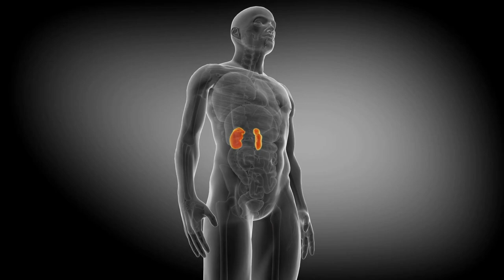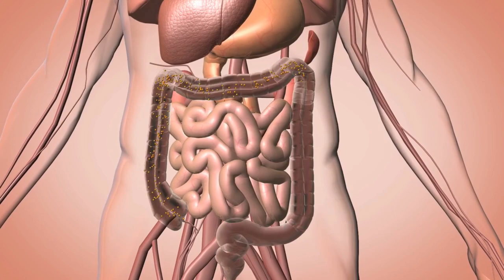Avoid These Foods if You Have Period Bloating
Period Food Avoid Bloat Are you someone who experiences bloating during your period? If so, it's essential to know which foods can worsen this condition. Let's explore how certain foods affect our bodies during menstruation.

First up, salt. When we consume high amounts of salt, our kidneys retain water to dilute the excess sodium. This leads to water retention, causing bloating and swelling in the hands, feet, and abdomen. So, it's best to avoid salty snacks during your period.

Next, carbonated drinks. We all love a refreshing soda or sparkling water, but did you know that these drinks contain dissolved carbon dioxide gas? When we consume them, we swallow the gas along with the liquid, causing our stomach to expand and leading to bloating and discomfort. So, it's better to stick with plain water or herbal tea during your period.

Processed foods are also a no-go during your period. They're often high in unhealthy fats and refined carbohydrates, which can disrupt the digestive process. Plus, they're low in fiber and take longer to digest, leading to increased gas production in the intestines and bloating.

Dairy products may also contribute to bloating during your period. Dairy contains lactose, a sugar that requires the enzyme lactase to be broken down in the small intestine. Some individuals may have lower levels of lactase, leading to lactose intolerance. Hormonal changes during periods can further impact lactase levels, making it difficult to digest lactose.

Lastly, cruciferous vegetables like broccoli and cauliflower are nutritious, but they contain fiber and compounds that can be hard to break down in the gut. As gut bacteria ferment these compounds, they produce gas, leading to bloating and discomfort.

Pay attention to how your body reacts to different foods during your menstrual cycle. With smart food choices, you can manage bloating and feel your best during your period.